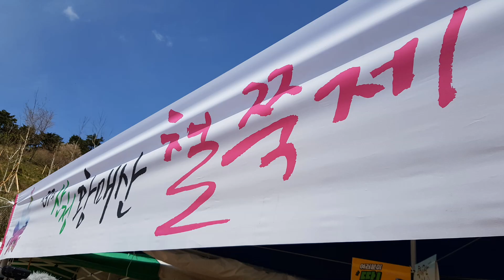진양호 / 소주병 (제37회 산청 황매산 철쭉제 초대가수)